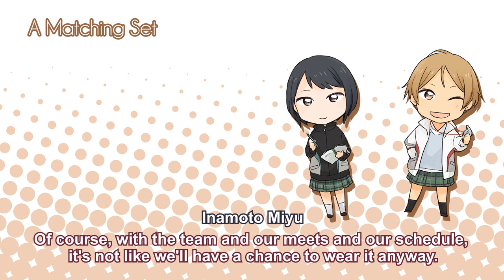(Drama CD 6) Kindred Spirits on the Roof - "A Matching Set"